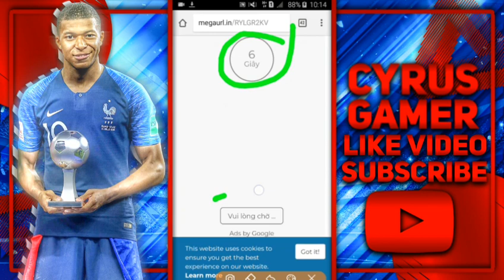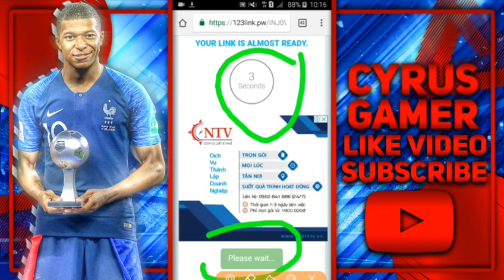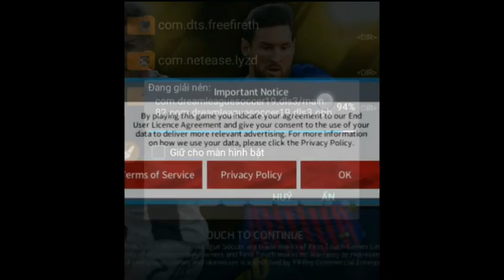HƯỚNG DẪN TẢI BẢN MOD DREAM LEAGUE SOCCER 19 350MB||CYRUSGAMER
🔥MẠNG XÃ HỘI CỦA TUI🔥

⚽THÔNG TIN BẢN MOD⚽

➡LINK-MOD-DLS19:⤵

✔DATA➖ ( ĐỘI HÌNH U23 VN)

➡ZARCHIVER:⤵

 ➡[CREDITOS]⤵

©BẢN QUYỀN THUỘC VỀ CYRUS GAMER
©COPYRIGHT BY CYRUS GAMER CHANNEL ☞ DO NOT REUP